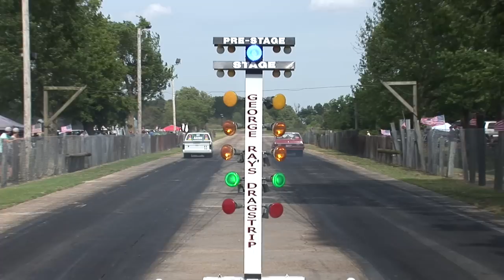George Ray's BACKYARD DRAGSTRIP - Grassroots Drag Racing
One of my favorite race tracks, George Ray's Wildcat Dragstrip in Paragould Arkansas. Coverage includes Index class drag racing for cash money.